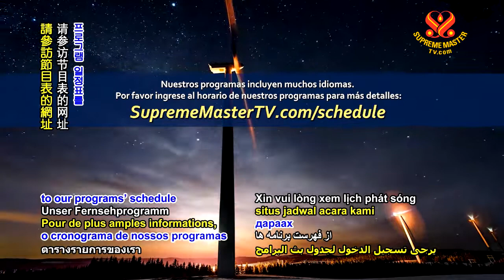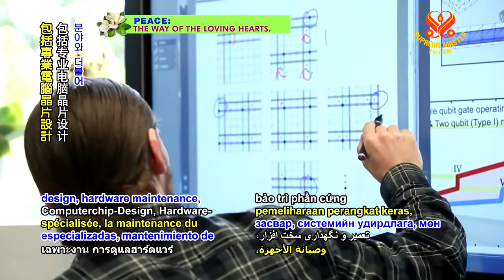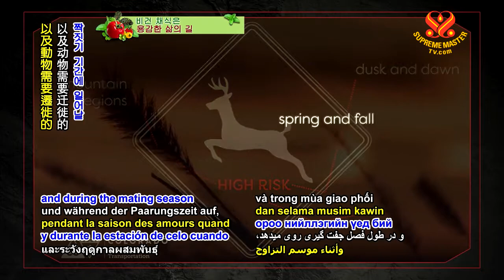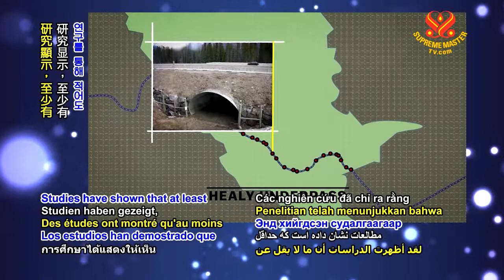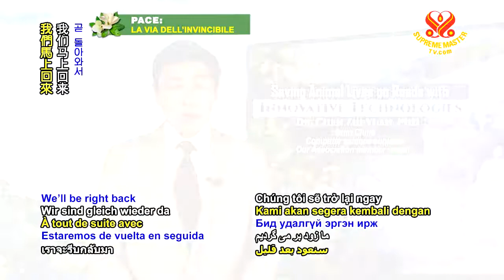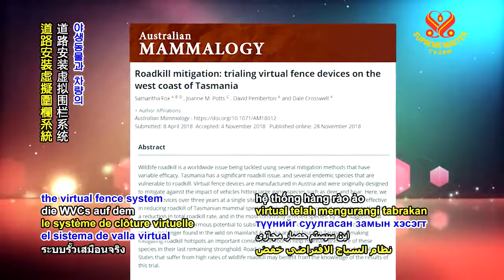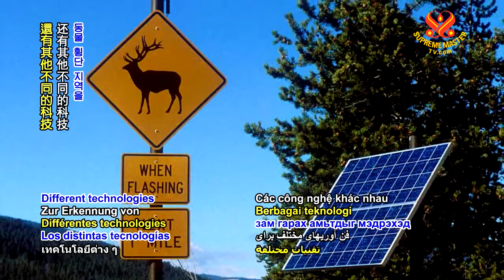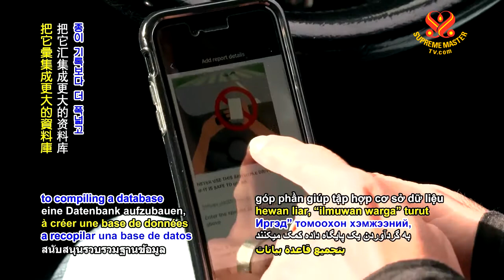Saving Animal Lives on Roads with Innovative Technologies 以創新科技打造維護動物安全的道路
Golden Age Technology  黃金時代新科技